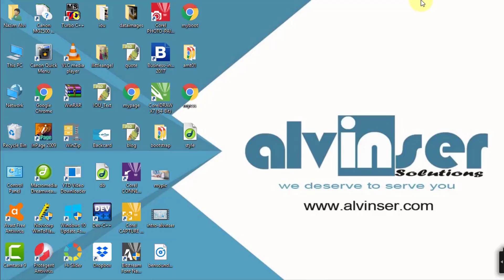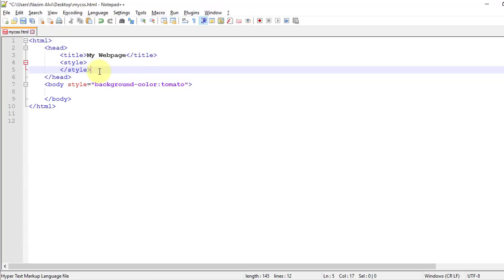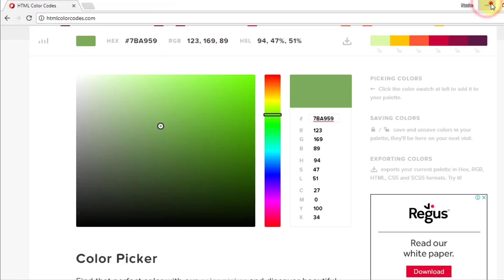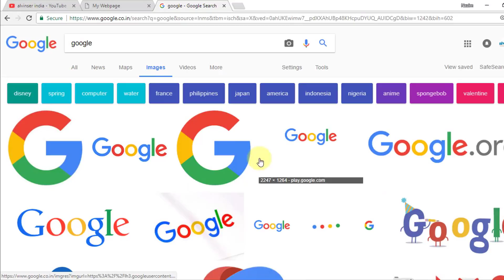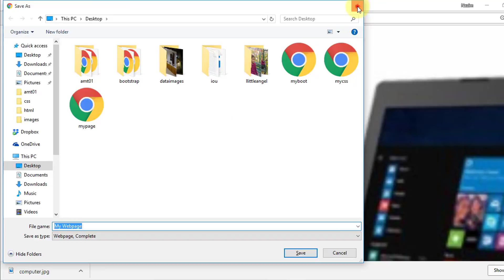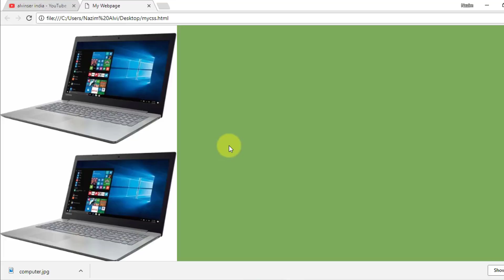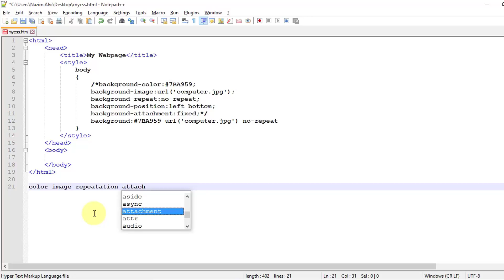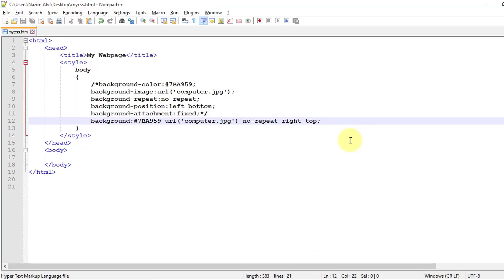how to use background properties on a webpage hindi/urdu tutorial part-4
In this  video, I have explained in detail about the different properties regarding background. Thanks